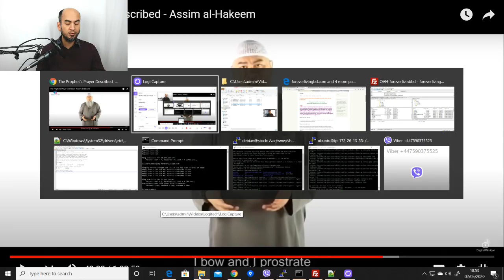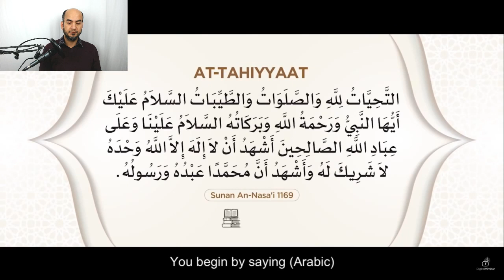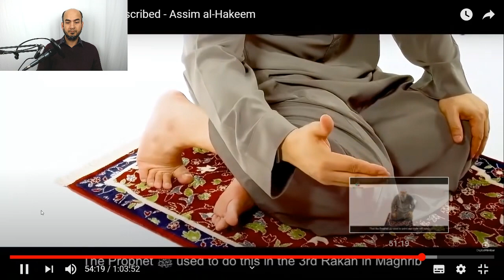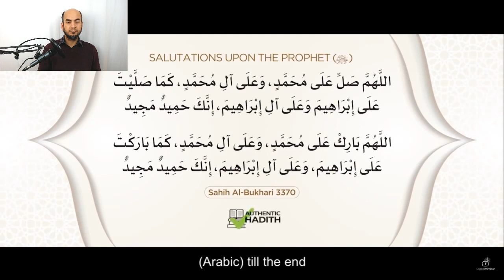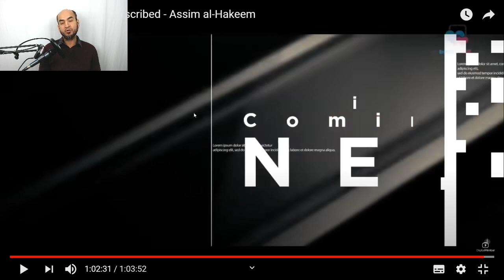[ধর্ম] মহানবী (সঃ) যেভাবে নামাজ আদায় করতেন (পর্ব -৬) শেষ বৈঠক এবং সাধারণ ভুল